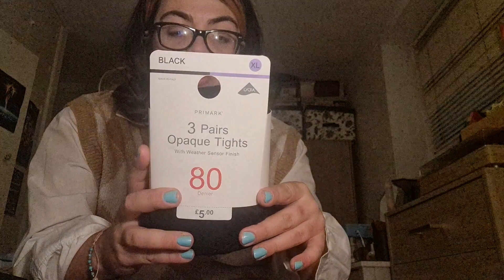My Stratford haul 2022 ❤️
hey guys
this is what I got in stradford